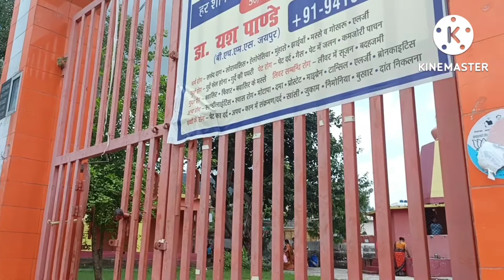sawan ka pahala Somwar ma gaya mandir